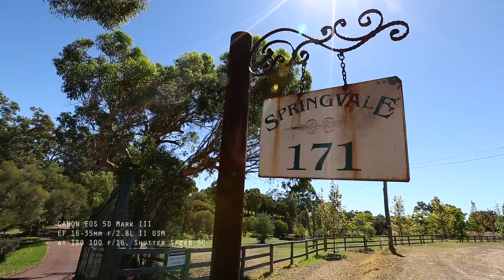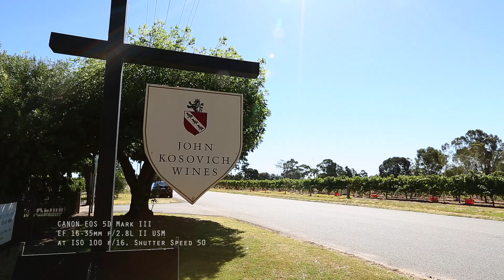EF 16-35mm f/2.8L II USM (Landscape Shoot)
This is the Canon EF 16-35mm f/2.8L II USM video test. I tested it with the Canon EOS 5D Mark III. 8 months ago, I did a video test with the Voigtlander 20mm f/3.5 lens. I thought 20mm was more than enough for the full frame sensor. But after I bought the 16-35mm. I'm just in love with this lens.

Coming up next: EF-S 17-55mm f/2.8 IS USM